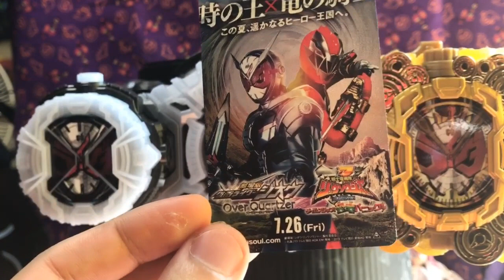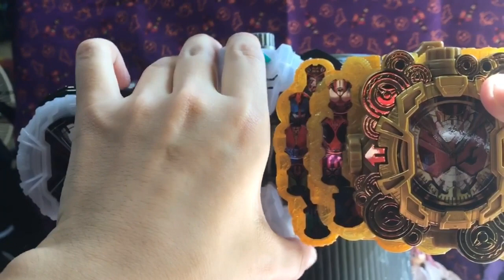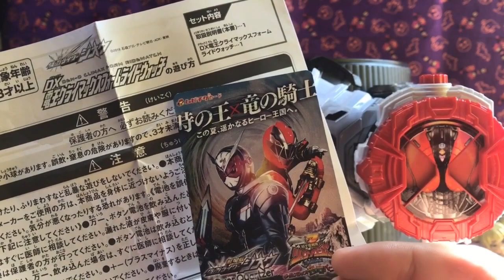【りんとのお宝】争奪戦に勝利！？電王クライマックスフォームライドウォッチレビュー！【仮面ライダー】【ジオウ】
白飛びすごくてごめんなさい！